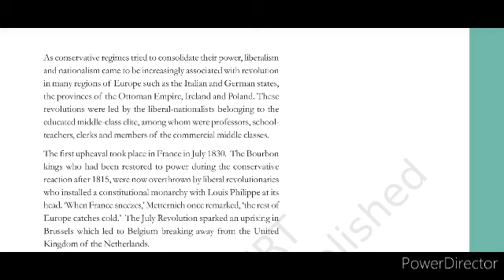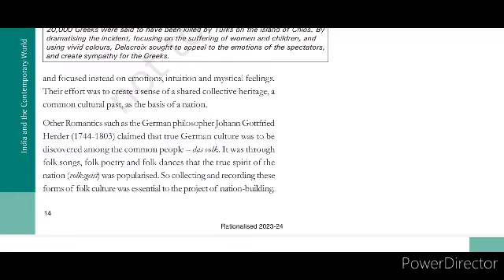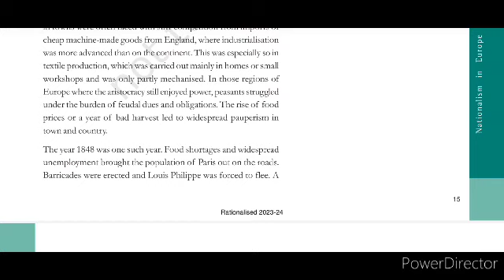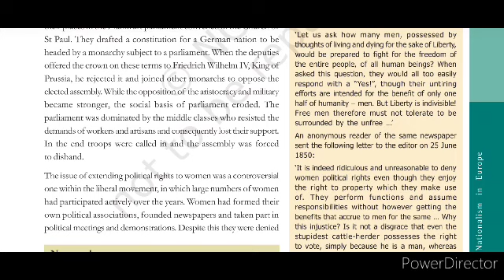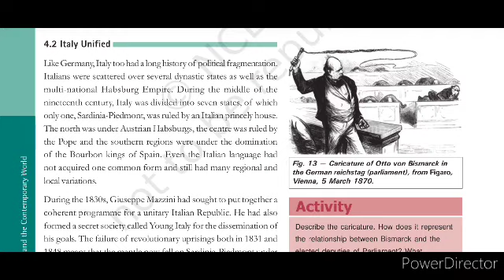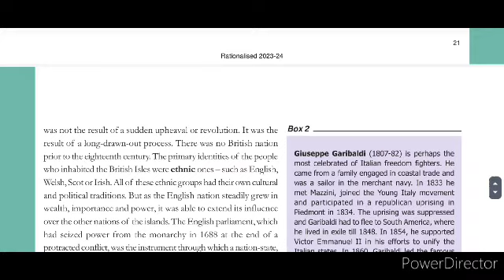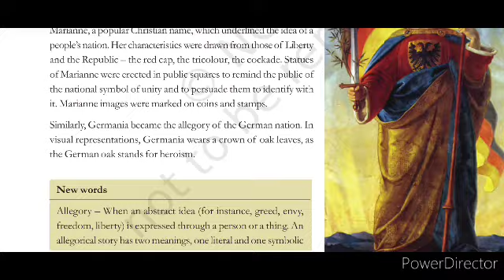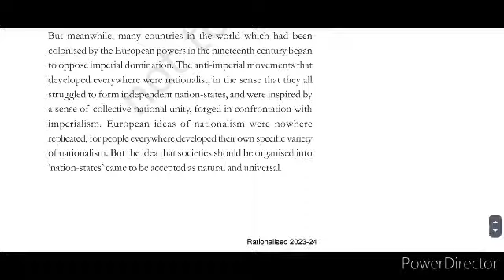The Rise of Nationalism in Europe Part 2 in malayalam| Class 10 History CBSE NCERT